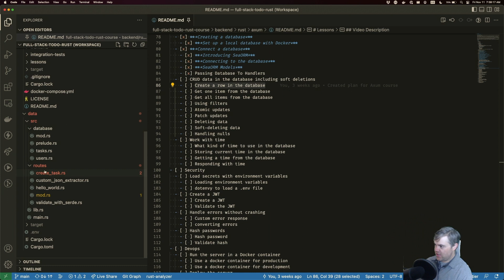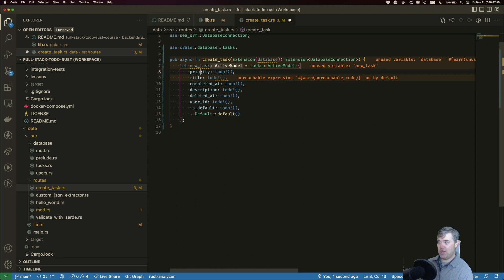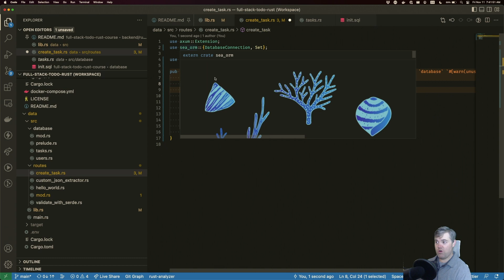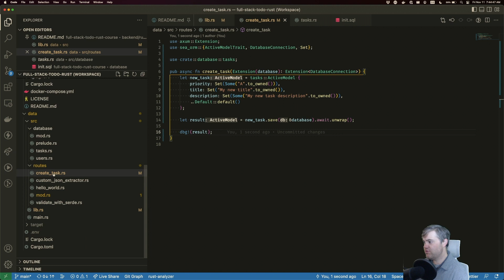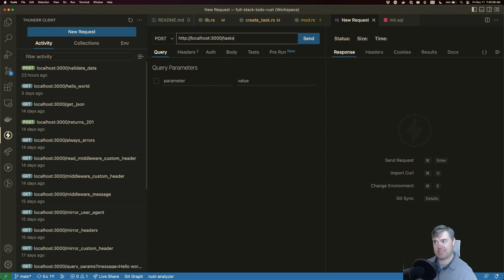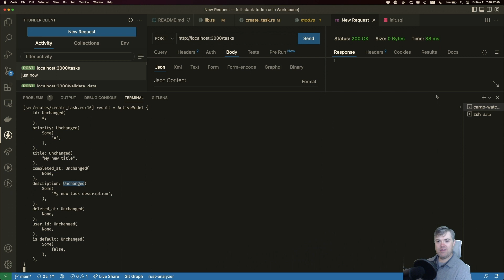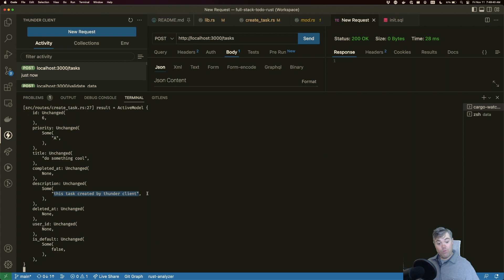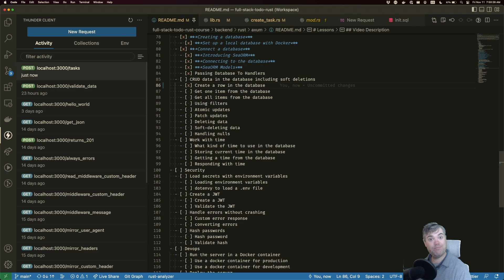Inserting to the Database - Introduction to Axum 0.5